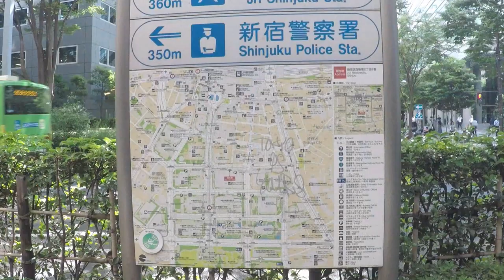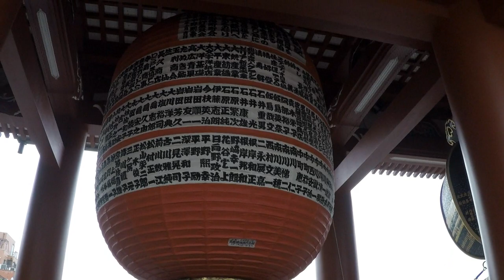Trip to Japan. One week in Tokyo.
I spent an amazing week in Tokyo, Japan. Staid in Keio Plaza Hotel in Shinjuku. Visited Mount Fuji, Lake Ashi, Hakone National Park.
Took  Tokyo Bay Cruise. Visited Asakusa. Took a night photograpy course offered by EYExplore (Tokyo). Visited Shibuya. Made night photos of the famous Shibuya crossing. Took a picture with the famous Hachiko statue. Experienced traditional Japanese Yakitory
 restaurant. It was such an amazing trip.Tokyo is so clean to the point where it almost looks brand new. Not one scrap of rubbish is strewn on the pathways or dropped as litter; no large bin bags are left festering for collection; the ‘five-second’ rule of eating something dropped on the floor could turn into the ‘five-minute’ rule, and no graffiti can be found covering an old wall or alleyway. Tokyo cleanliness even extends to dedicated smoking areas, to contain the littering of cigarettes.Without one Tokyo description to describe it all, it’s a city best experienced in a multitude of ways. From architecture walks and food indulgence to cultural experiences and city views, there’s plenty of ways to discover Tokyo and get under the surface of its kaleidoscope of personas.
Audio Network order 669562.